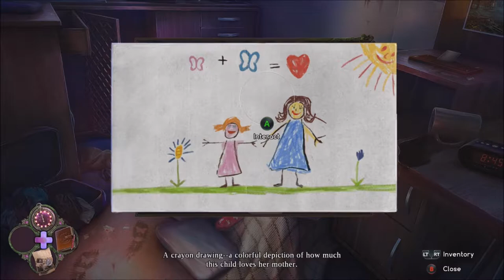Preview - Enigmatis 2 The Mists Of Ravenwood - Xbox One Gameplay [1080p60fps Recording]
Enigmatis 2: The Mists Of Ravenwood is published and developed by Artifex Mundi and will be available on 25th November 2016 from the Xbox Store priced at £7.99/$9.99